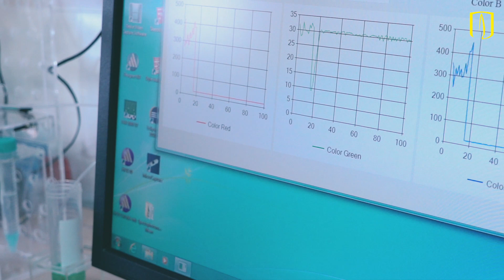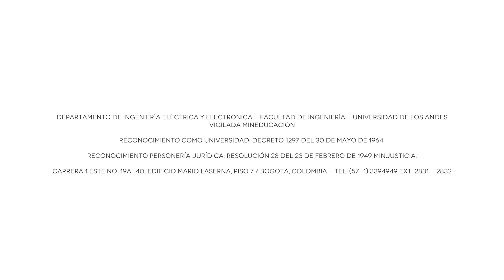Un acercamiento a la Sala Limpia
En este laboratorio toma lugar la investigación en micro y nano tecnología. Es un espacio con un ambiente controlado bajo la norma ISO 5 (no certificado). Existen cuatro espacios diferentes en este laboratorio: Fotolitografía, Procesos físico químicos, Caracterización y Área gris.